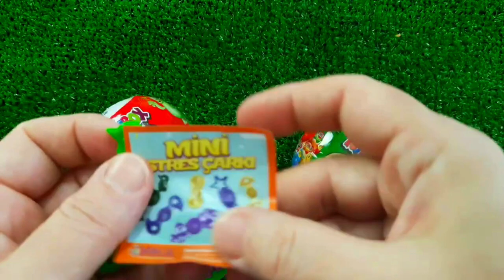7 Rainbow Satisfying Video, DIY How to make Rainbow Slime Candy Baby Shark Kinetic Sand Cutting ASMR